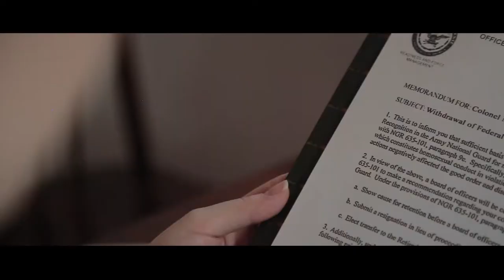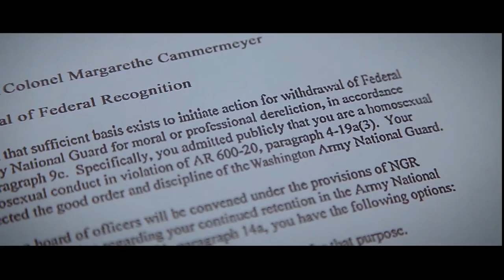SURVIVING THE SILENCE TRAILER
Years before Don’t Ask, Don’t Tell, Colonel Patsy Thompson was forced to expel Jewish Army hero Colonel Margarethe Cammermeyer for being a lesbian. What no one knew was that Thompson was as well. The way Thompson handled the military trial, however, led to Cammermeyer’s reinstatement via federal court and eventual change in military policy. While Cammermeyer’s memoir was adapted as a 1995 television movie by Barbra Streisand, Thompson’s story remained a secret...until now. In addition to revealing history, SURVIVING THE SILENCE explores Thompson’s life with now-wife Barbara Brass. They candidly share how they wrestled with heart- wrenching choices in public and in private, hiding their relationship, and struggling to protect their love while preserving Patsy's career — and, how they emerged to become vibrant activists later in life.